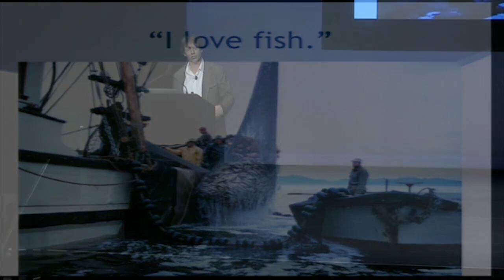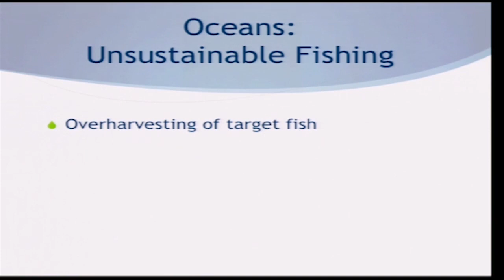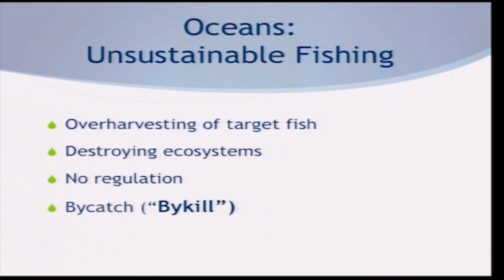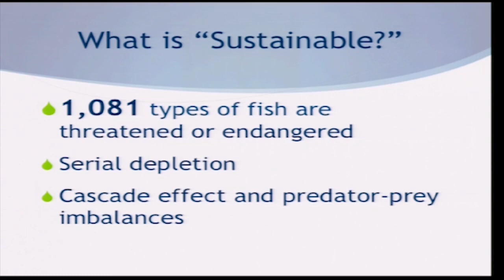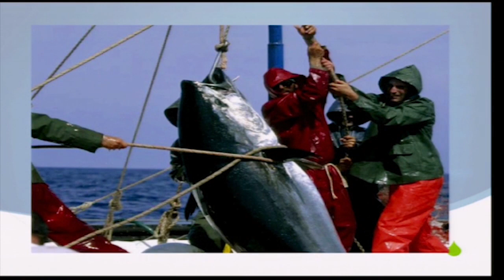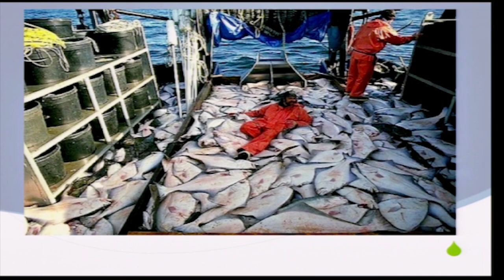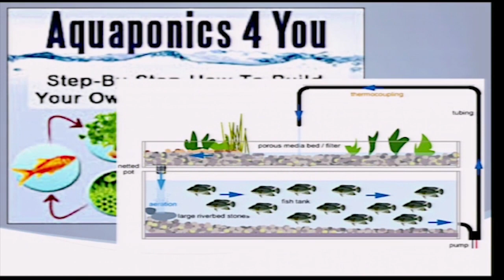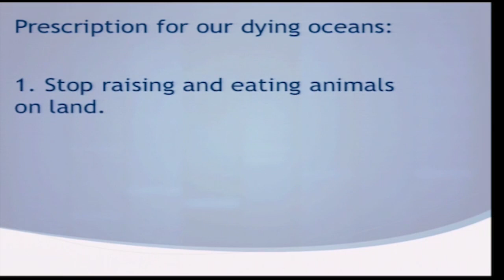How Does Eating Fish Affect Climate Change And The Environment? with Dr. Richard Oppenlander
What we choose to eat is killing our planet and us, yet use of the word 'sustainable' is ubiquitous.

Explanation of this incongruity lies in the fact that sustainability efforts are rarely positioned to include food choice in an accurate manner. This is due to a number of influencing cultural, social, and political factors that disable our food production systems and limit our base of knowledge--falsely guiding us on a path of pseudo sustainability, while we devastate the ecosystems that support us, cause mass extinctions, and generate narrowing time lines that will ultimately jeopardize our very survival as a civilization.

Food Choice and Sustainability is a groundbreaking lecture that anyone who cares about our future and that of other species should listen to. Individuals, academic institutions, businesses, organizations, and policy makers. Categories of global depletion are detailed, widely held myths are debunked, critical disconnects are exposed, and profound solutions are offered.